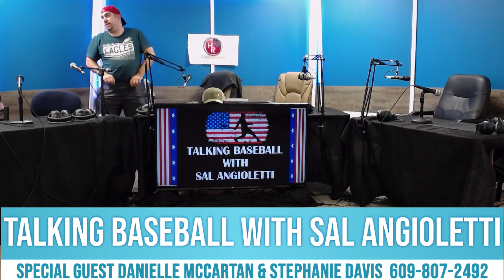TALKING BASEBALL WITH SAL SPECIAL GUEST DANIELLE McCARTAN & STEPHANIE DAVIS 3 5 2020 05 March 20